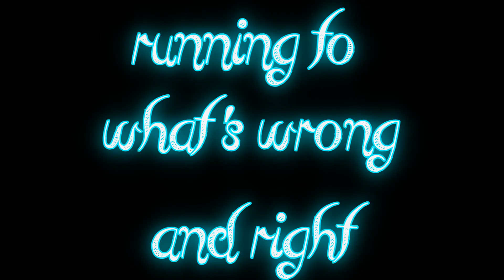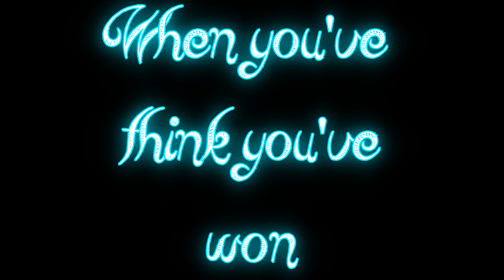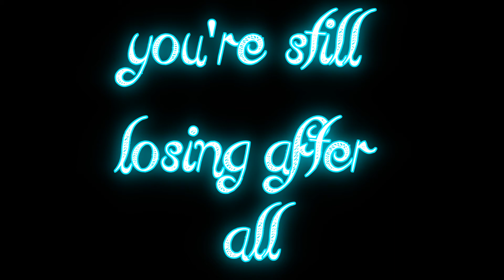Within Temptation - Dog Days (Demo Version) Lyrics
Lyrics:
Weaken the dead of night
Hold onto this life
Running to what's wrong and right
Seems to be a thin line
Fighting for a wasted love
Fighting to survive
Oh, won't you please forget?
Won't you please forget?

1, 2, 3, 4
What are you waiting for?
1, 2, 3, 4
These are the dog days

Embracing the heart
To find the loss
Running down a path that
I think I need to go
When you've think you've won
You're still losing after all

1, 2, 3, 4
1, 2, 3, 4
Song: Dog Days (Demo Version)
Artist: Within Temptation
Album: Paradise (What About Us?) EP